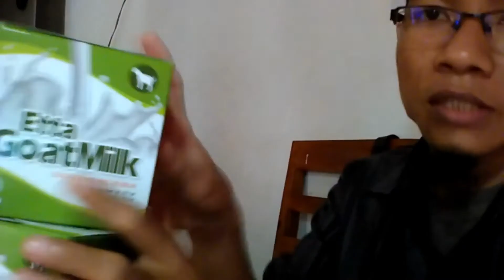Jual Susu Kambing di Kecamatan Bajenis Kota Tebing Tinggi Order: 081282707458